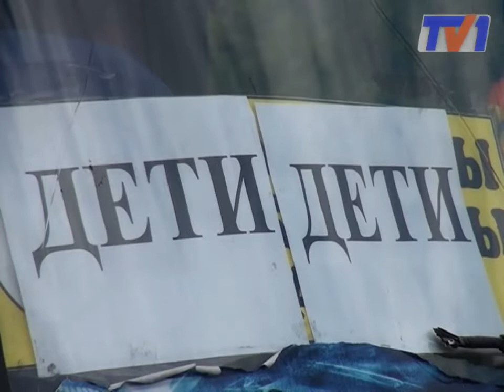Оздоровим маленьких карагандинцев.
Караганда начинает отправлять школьников от 7 до 15 лет на летний отдых. Первый караван с подростками уже отправился в детский оздоровительный центр «Салют». В центре планируется отдых более 2 тысяч маленьких горожан.